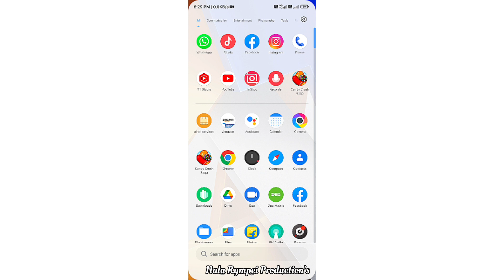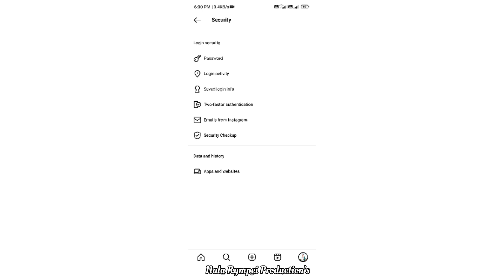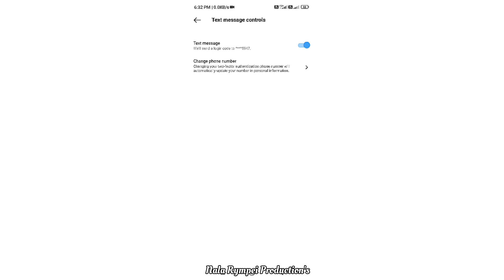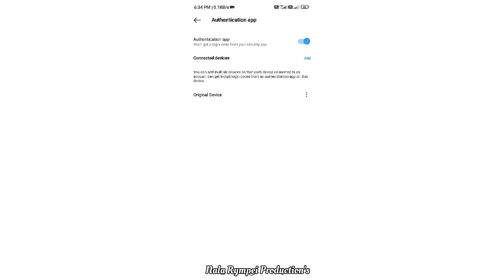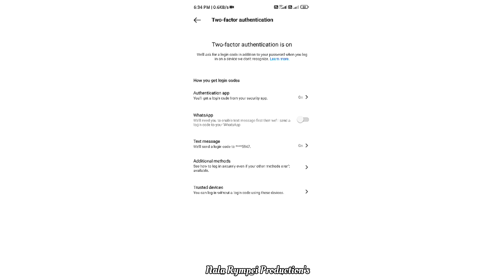Here 👉 how to secure your Instragram account to avoid from hacker || kumno ban long kiba shngaiñ